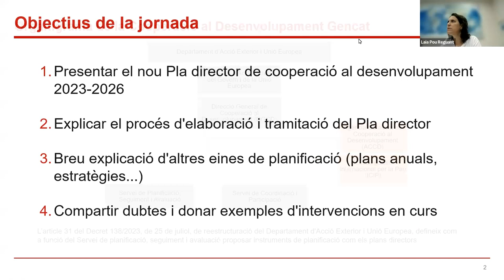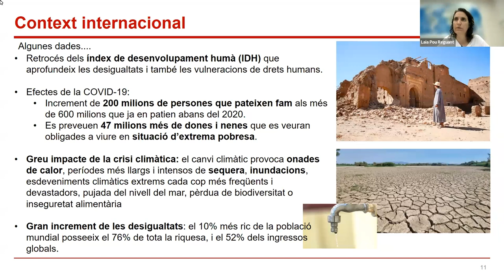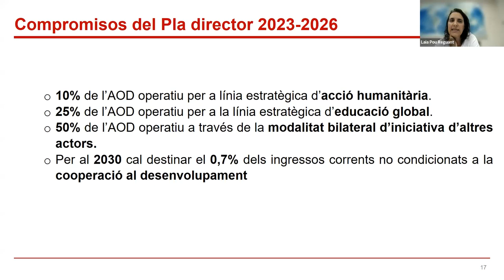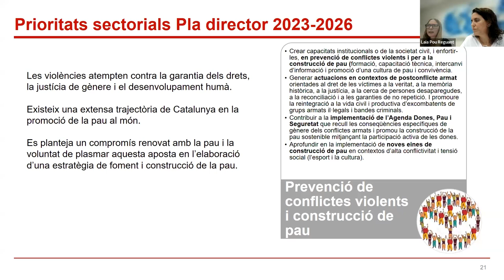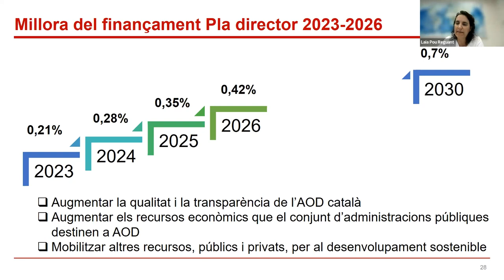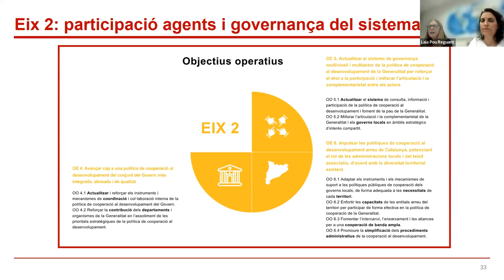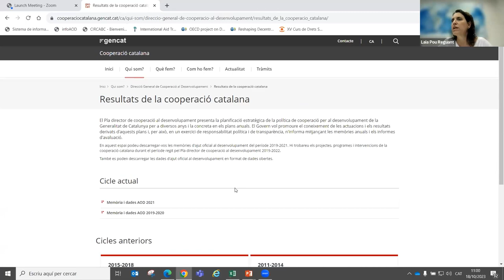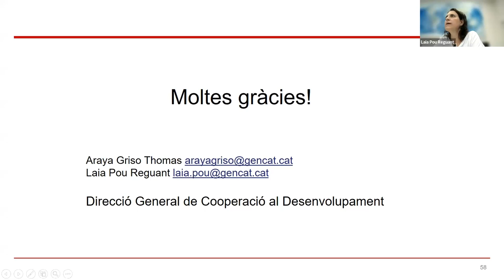Presentació del nou Pla director de cooperació al desenvolupament 2023-2026 (18/10/2023)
PRESENTACIÓ
El personal de la Direcció General de Cooperació al Desenvolupament (DGCD) té com a funció l'impuls, el disseny, la planificació, el seguiment i l'avaluació de la política catalana de cooperació al desenvolupament i l'acció humanitària, i n'impulsa la qualitat i l'eficàcia. Aquesta jornada serà una oportunitat per actualitzar coneixements, resoldre dubtes i compartir experiències.
La metodologia proposada permetrà que el/la ponent orienti la jornada a partir dels dubtes i inquietuds que hagin plantejat prèviament els participants. Les persones inscrites a la jornada, podran enviar, en el termini previst abans de la realització d'aquesta sessió, dubtes, comentaris i reflexions que vulguin que es tractin a la jornada.

OBJECTIUS
- Presentar el nou Pla director de cooperació al desenvolupament 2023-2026.
- Explicar el procés d'elaboració i tramitació del Pla director.
- Breu explicació d'altres eines de planificació (plans anuals, estratègies...).
- Compartir dubtes i donar exemples d'intervencions en curs.

PROGRAMA
1. Pla director de cooperació al desenvolupament 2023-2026
1.1. Marc normatiu
1.2. Principals característiques i objectius
1.3. Diferències/novetats respecte pla anterior

2. Procés d'elaboració i tramitació del Pla director
2.1. Altres eines de planificació i seguiment
2.2. Preguntes i aclariments

PROFESSORAT
Personal de la Direcció General de Cooperació al Desenvolupament (DGCD):
- Araya Violeta Griso Thomas, tècnica del Servei de Planificació, Seguiment i Avaluació de la DGCD direcció general de cooperació al desenvolupament
- Laia Pou Reguant, cap del Servei de Planificació, Seguiment i Avaluació de la DGCD